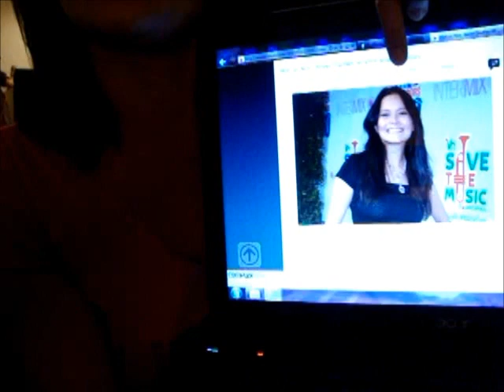Romi Dames (who?): Hot or Not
Pondering my "hotness". Or not-ness.